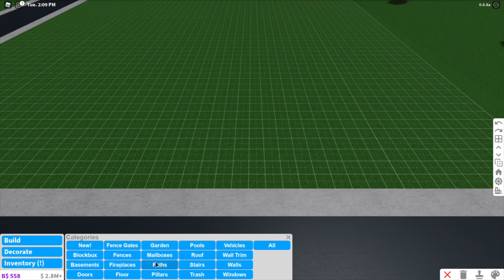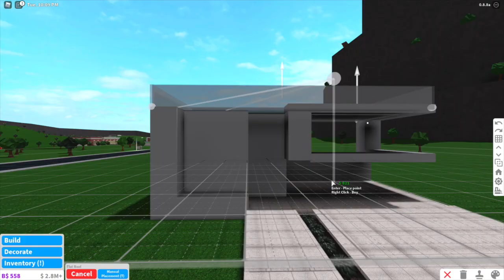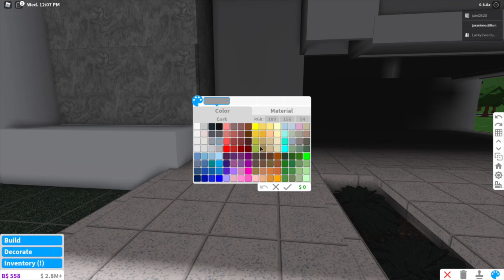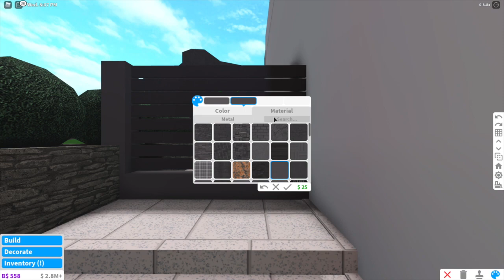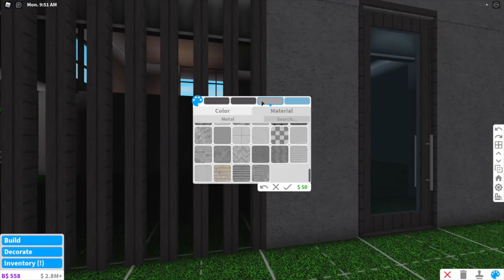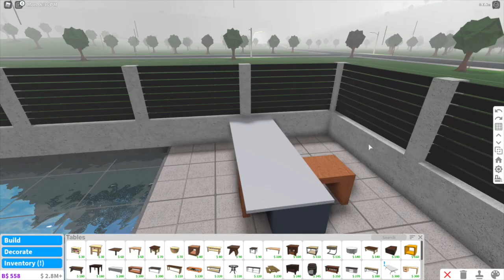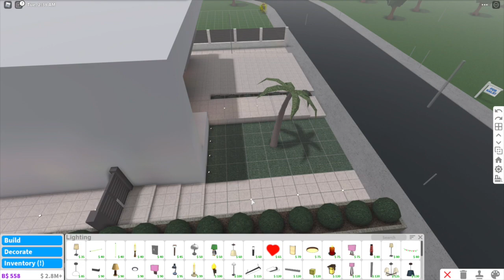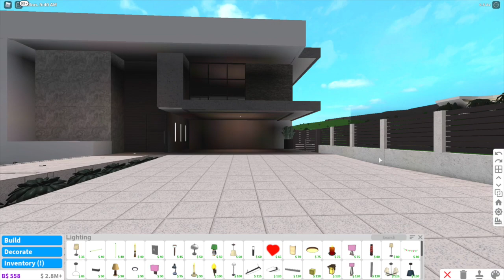Bloxburg II Modern Simplistic Home II Part 1 II (ROBLOX) II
Hey guys! Welcome back to another video! Today I have a speedbuild for you guys, it is a modern simplistic house. So far, this house consists of a very nice pool area, and simple yet elegant exterior. This video is part 1 of a 3 part series. I hope you guys enjoy!